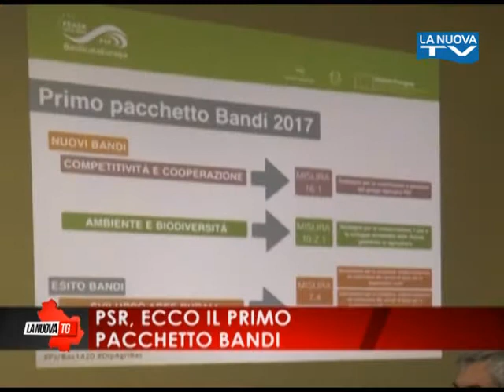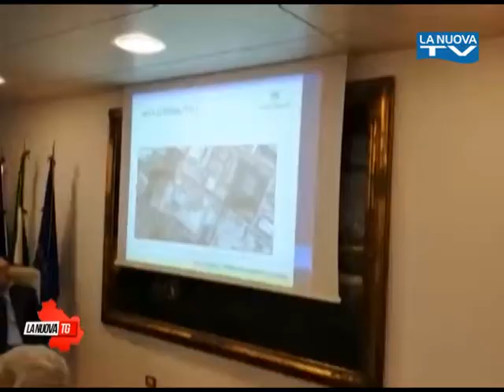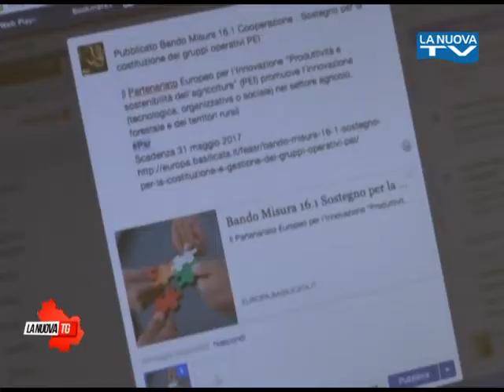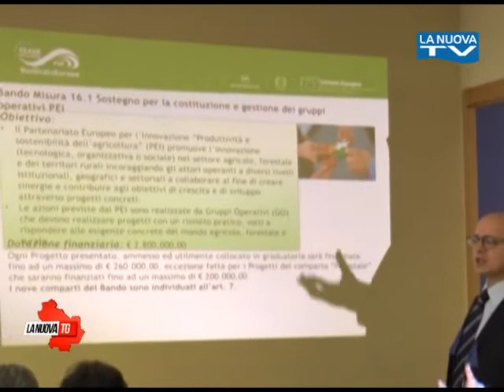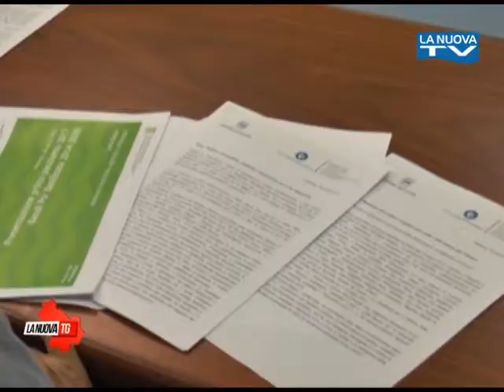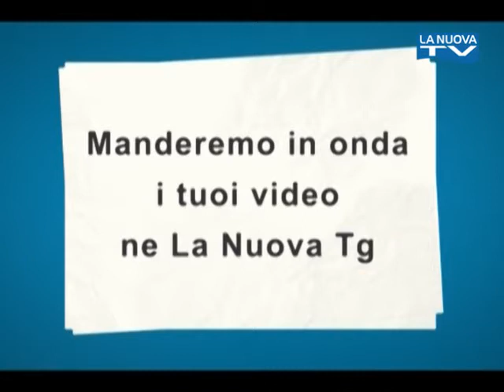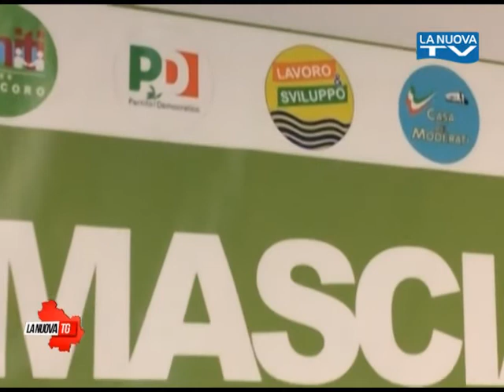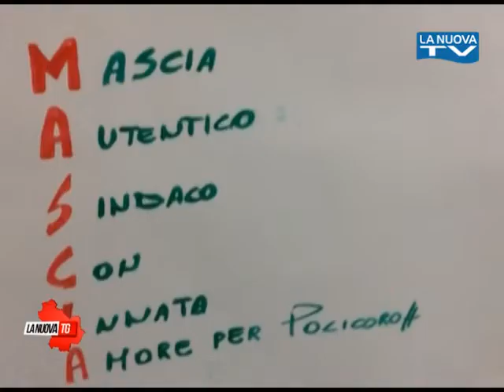La Nuova Tg edizione 1350 mercoledì 26 aprile 2017